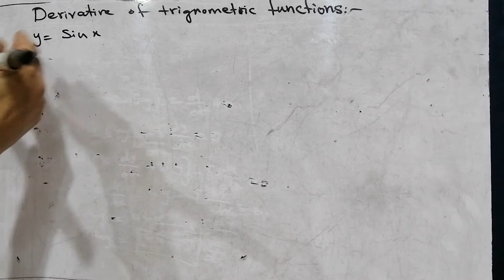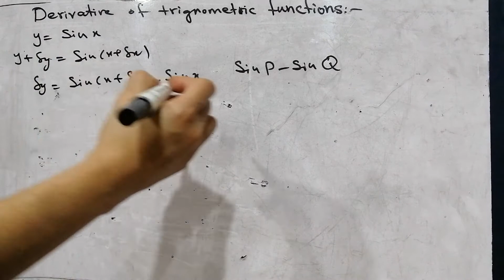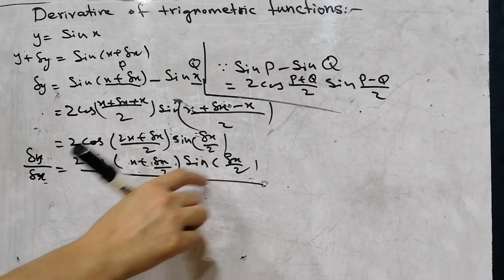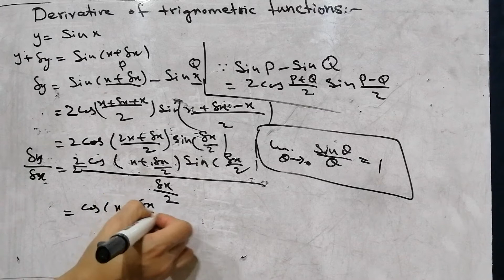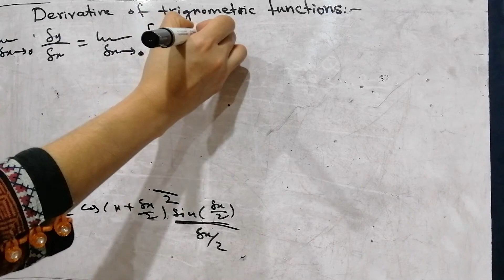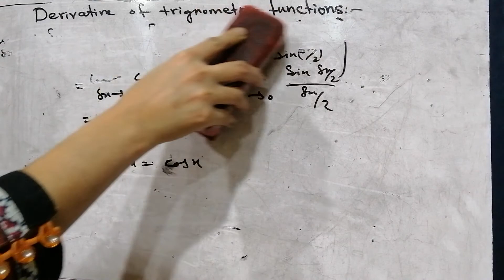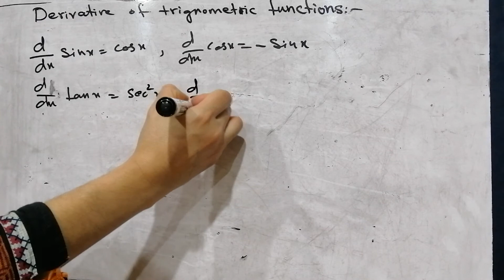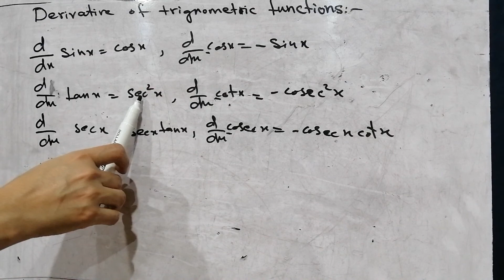Derivative of trigonometric functions by definition. Mathematics 12